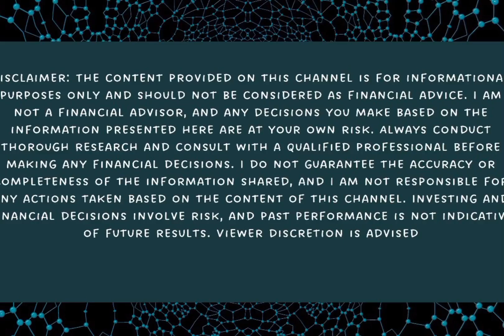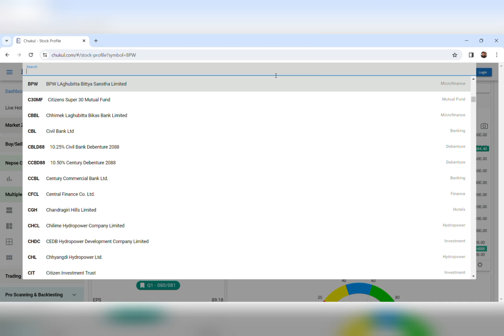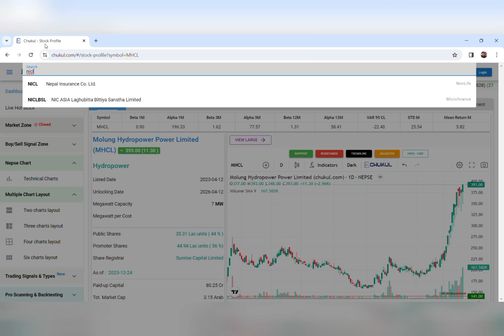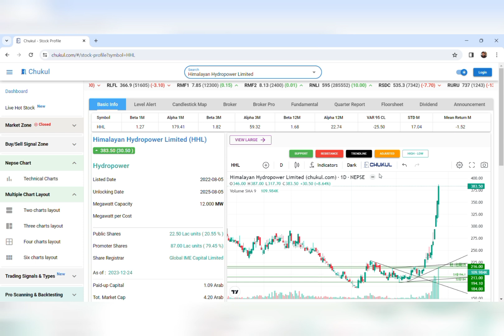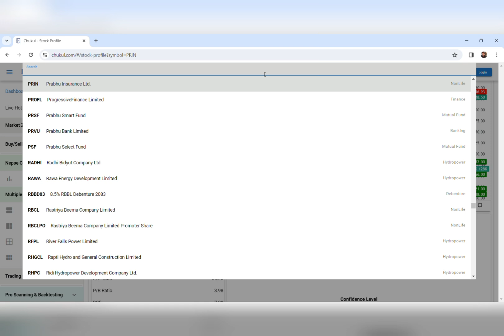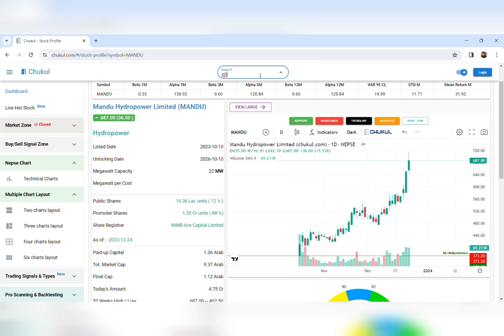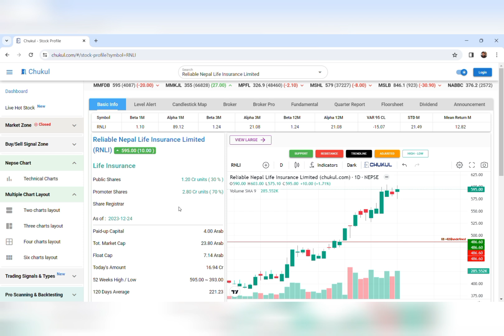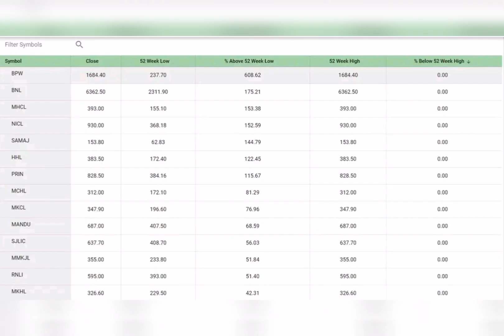share market in nepal | most profitable companies in nepal | BPW Laghubitta Analysis | Best share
best company to invest in nepal,
best share to buy in nepal,
best stock to buy in nepal,
top companies in nepal,
top companies in nepse,
scripts trading at 52 weeks high,
BPW laghubitta bittiya sanstha limited analysis,
BPW laghubitta bittiya sanstha limited,
BNL Company Analysis,
Bottlers Nepal Limited Analysis,
Bottlers Nepal Limited Company Fundamental and Technical Analysis,
BPW laghubitta bittiya sanstha limited fundamental and technical analysis,

Nabil bank analysis | Nic asia bank analysis | Nabil vs nic asia bank analysis | Nabil vs nic asia
Nabil bank analysis,
Nic asia bank analysis,
Nabil vs Nic asia,
Nabil bank vs Nic asia bank,
Nabil bank fundamental analysis,
Nabil bank technical analysis,
Nabil bank fundamental and technical analysis,
Nic asia bank fundamental analysis,
Nic asia bank technical analysis,
Nic asia bank fundamental and technical analysis,
Comparison between Nabil bank and Nic asia bank,
Best commercial banks in nepal,
Top commercial banks in nepal,
Best 5 commercial banks in nepal,
Top 5 commercial banks in nepal,
Best banks in nepal,
Best bank to invest in nepal,
how to buy share in nepal,
fundamental analysis of stocks in nepali,
himalayan reinsurance ipo result,
latest stock investment,
upcoming ipo in nepal,
nepal business market,
intraday trading,
Arthasansar,
Arthasarokar,
daily market update,
daily nepse analysis,
nepse daily update,
Nepse Analysis,
Nepse Update,
Nepse Update and Analysis,
Nepse Fundamental and Technical Analysis,
nepse latest news,
nepse latest update,

NABIL BANK ANALYSIS
NIC ASIA BANK VS NABIL BANK

Nabil Bank Analysis | nabil bank fundamental and technical analysis | nabil bank latest update
nabil bank analysis,
nabil bank latest update,
nabil bank news,
nabil bank limited analysis,
best commercial bank in nepal,
top bank of nepal,
ipo share market in nepal,
himalayan reinsurance ipo opening price,
stock market summary today,
ipo result update,
stock analysis for investment,
himalayan reinsurance,
intraday trading best profitable strategy,
Nabil Bank Analysis,
Nabil Bank Share Analysis,
Nabil Bank Stock Analysis,

Nepse Analysis and Update | Nepse Weekly Analysis | Nepse Bull vs. Nepse Bear latest news
nepse analysis,
nepse update,
nepse latest update,
nepse daily analysis,
nepse weekly analysis,
nepse fundamental analysis,
nepse technical analysis,
nepse fundamental and technical analysis in detail,
nepse alpha,
nepse latest news,
Arthasansar,
Arthasarokar,
how to buy shares in nepal,
nepal view,
share market best stock today,

Nepse Technical and Fundamental Analysis | Nepse Analysis | Nepse Daily Market Update
Nepse Analysis,
Nepse Update,
Nepse, latest update,
Nepse daily update,
nepse weekly analysis,
Nepse Fundamental analysis,
Nepse technical analysis,
Nepse Daily Market Update,
Nepse Daily Market Analysis,
Nepse Bull,
nepse forecast,
Nepse Prediction,

nepal business,
himalayan reinsurance ipo,
api share analysis,
share market simple explanation,
intraday stock selection best strategy,
Best bank in nepal,
Best Development Bank In Nepal,
Best company in nepal,

intraday trading,
api share analysis,
investment in nepal,